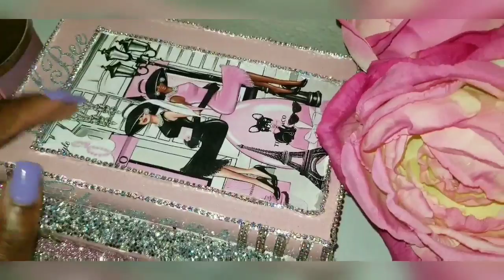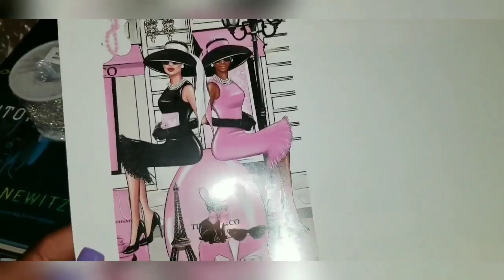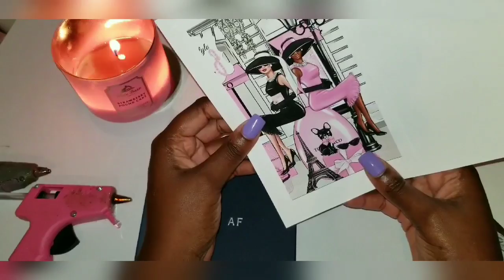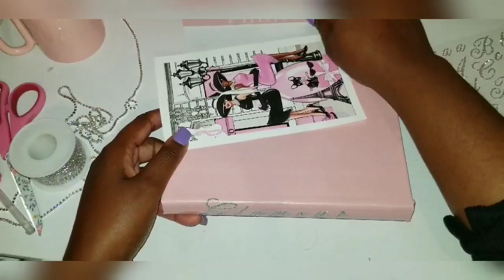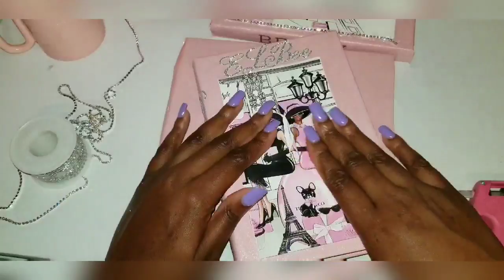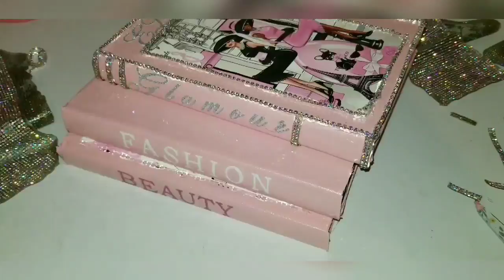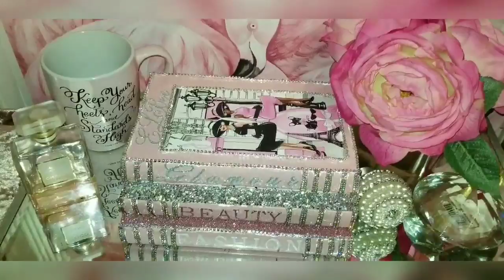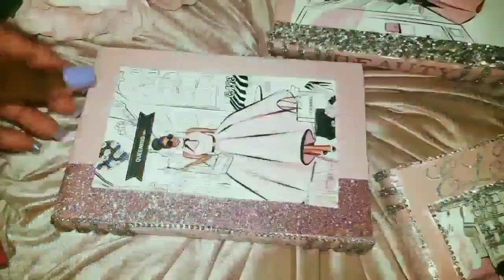VERY GLAM GIRLY RHINESTONE PINK COFFEE TABLE DECORATIVE BOOKS DIY 🎀 📚 | DOLLAR TREE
AB RHINESTONE TRIM -

AB Rhinestone Sheets-

AB Rhinestone Trim (THICK)

PINK STICK ON PAPER -